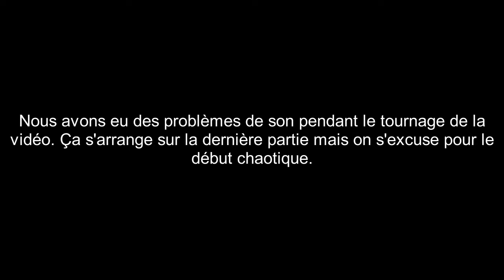Des jeux à deux ep 1: Conan par Monolith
Voici notre toute première vidéo de présentation de jeu. Et quoi de mieux pour commencer que le jeu Conan de Monolith qui vient juste d'arriver chez nous!

Si cette vidéo vous a plu, n'hésitez pas à la partager et à faire un sacrifice pour Crom !

Vidéo écrite et réalisée par Alicia et Rémi Pépin.